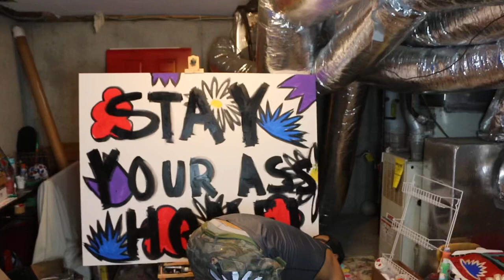STAY YOUR ASS HOME!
This Is Serious! STAY HOME!